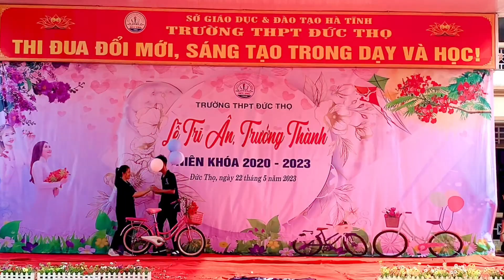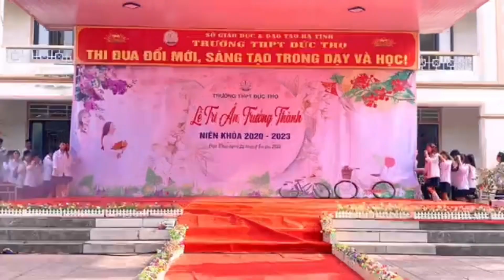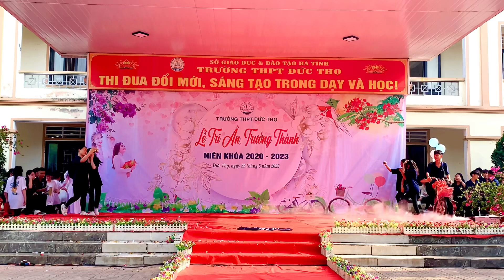Lần cuối cháy hết mình trên sân khấu của các bạn k55 trường THPT Đức Thọ